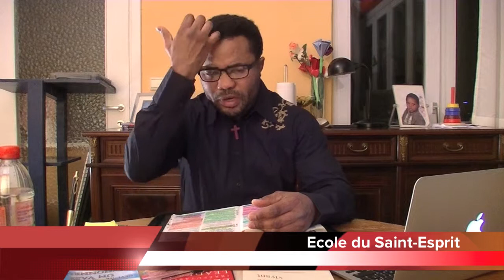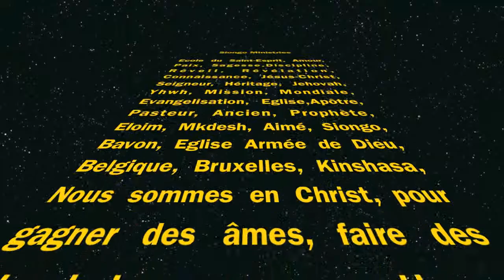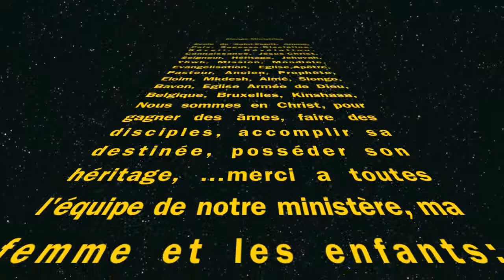Ecole du Saint-Esprit leçon1